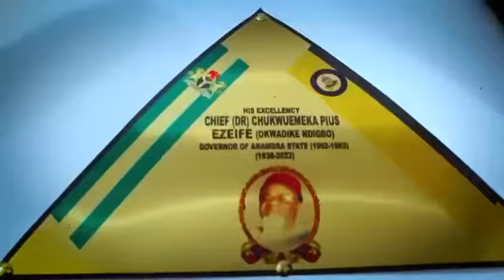tributes to the former Governor of Anambra State, Dr. Chukwuemeka Ezeife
At the International Convention Center -ICC, Awka, @CCSoludo led other prominent Nigerians to pay glowing tributes to the former Governor of Anambra State, Dr. Chukwuemeka Ezeife, popularly called "Okwadike"